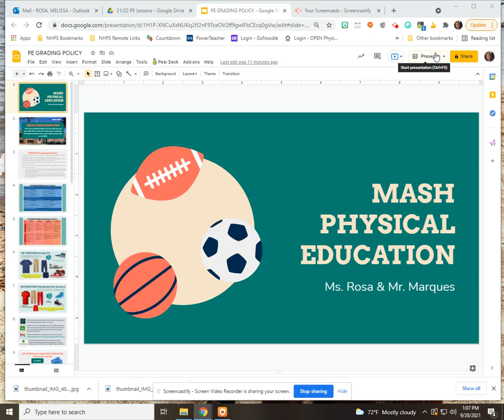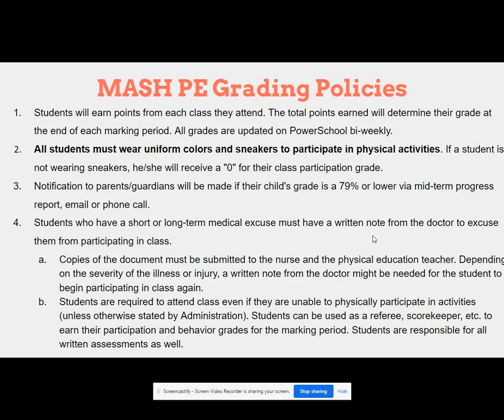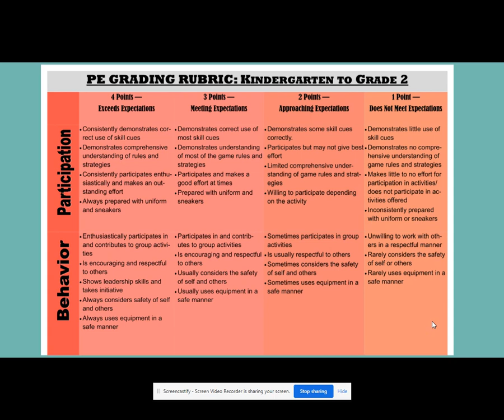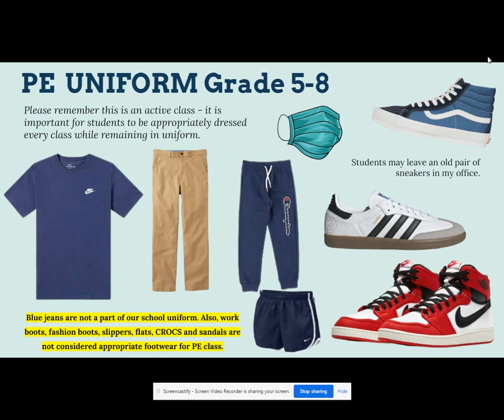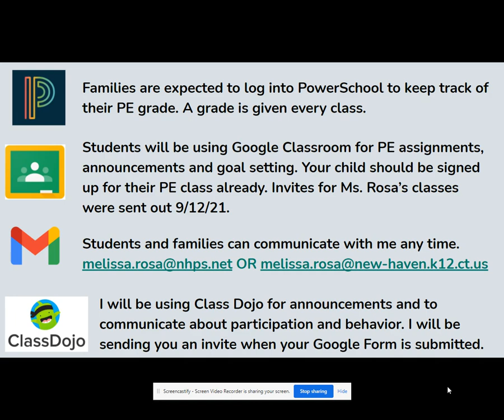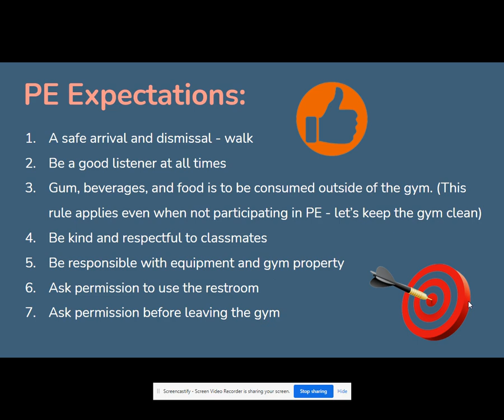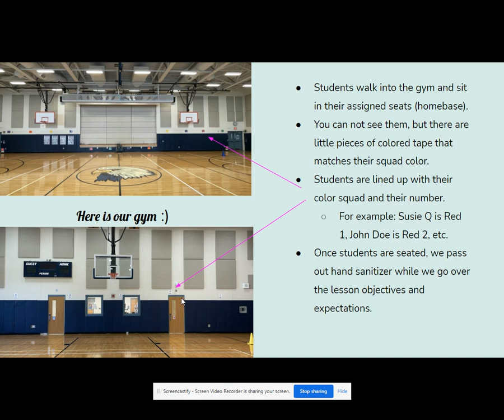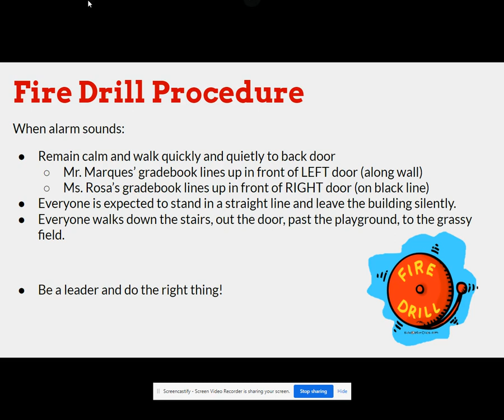MASH PE Open House for 2021-2022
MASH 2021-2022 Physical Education